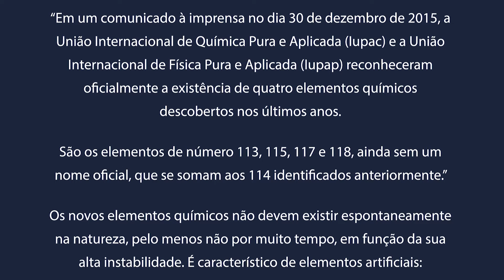Novos Elementos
A questão traz a tabela periódica atualizada e um trecho da notícia que anuncia a novidade, extraída do A questão pede a característica correta sobre os elementos criados artificialmente.